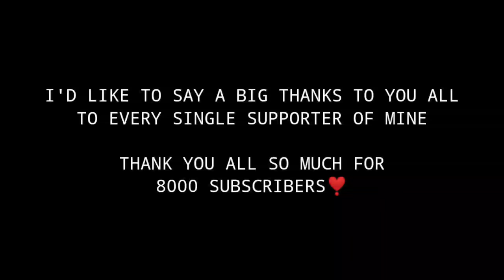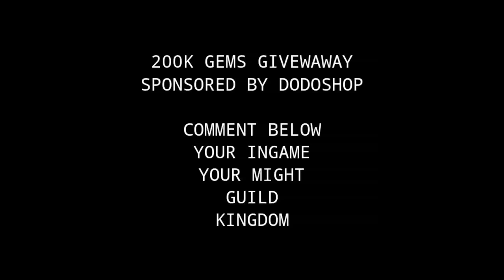F2P T4 SOLO TRAP VS 11K & MYTHIC CHAMPS T5 SOLOS IN FAKE GEAR! - MY SOLO TRAP BURN?- Lords Mobile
SOLO TRAPPING DURING LORDS BALL AND TOOK 11K and Mythic Champ Solos in Fake gear and some even Leaderless which lead to a costly Mistake. HOW BAD CAN IT GET?